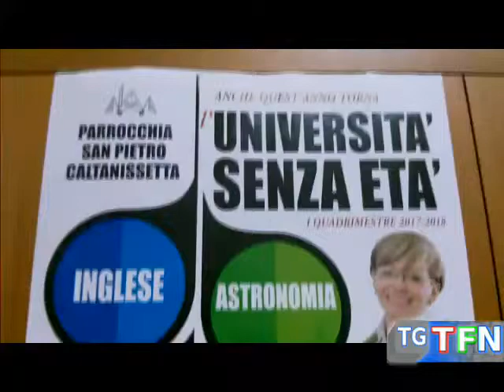A lezione di Risorgimento da Fiorella Falci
Il Risorgimento nell'isola analizzato da Fiorella Falci tra le lezioni di Sicilia, Siciliani e Sicilianita' dell' Università Senza Età